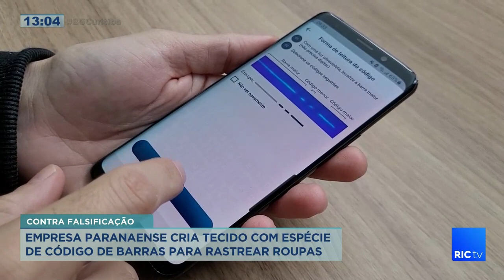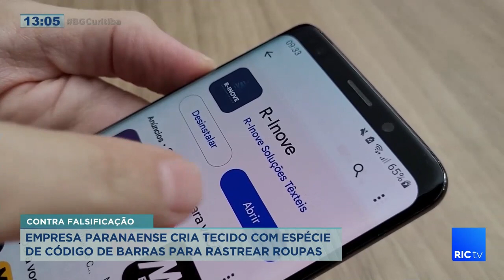Empresa paranaense cria tecido com espécie de código de barras para rastrear roupa